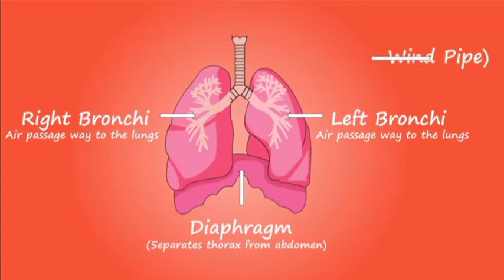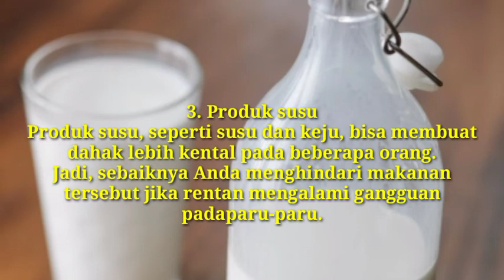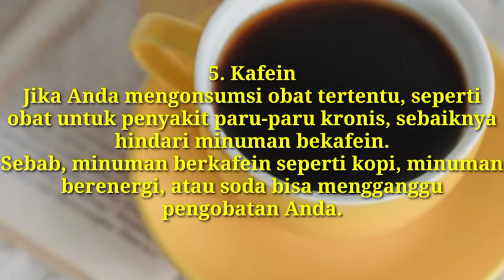5 Makanan wajib dihindari agar paru paru menjadi sehat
Diamping ada makanan yang wajib di konsumsi, ada pula 5 Makanan wajib dihindari agar paru paru menjadi sehat. Sehingga paru paru cepat pulih dan sehat kembali.

paru paru
makanan sehat
makanan pantangan